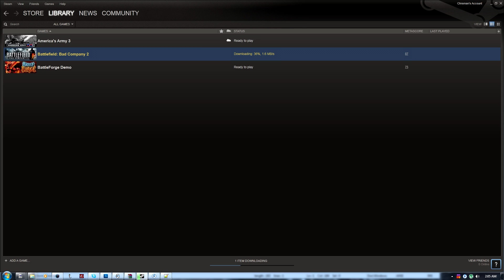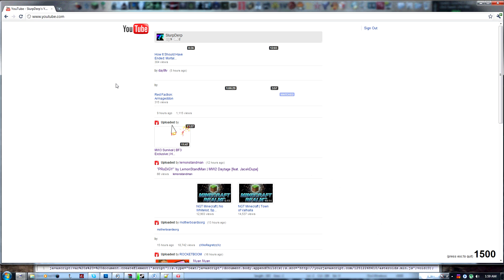[Javascript] Destroy any website asteroids style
Step 1: Copy Javascript below
Step 2: Paste in address bar
Step 3: Visit Lemonstandman's channel and have a look at his new daytage
Javascript:

This doesn't really destroy the website, it is local so don't worry about it.
You control with the arrow keys and shoot with the space button on your keyboard.
Tested and worked on Google Chrome and Firefox 4 (Might or might not work on Internet Explorer, Opera, Safari, or any other browsers you can think of)
Enjoy! :D